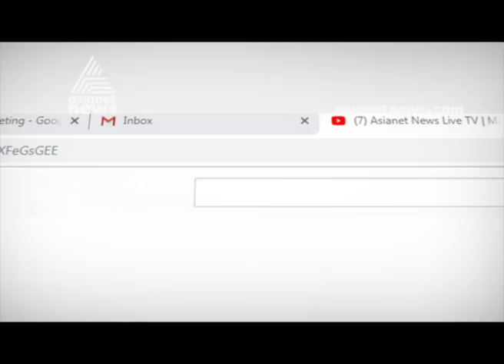One year of Sabarimala verdict | Sabarimala Women Entry Review Plea